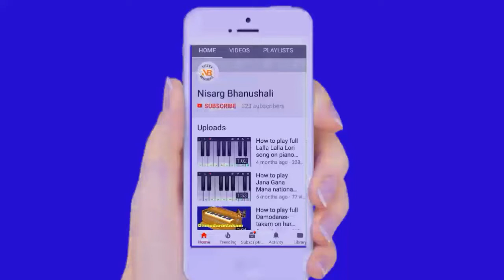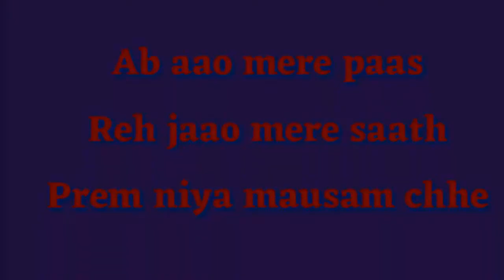How to play Chogada Tara on Harmonium with notes in Hindi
this is a video link ofchogada Tara on piano